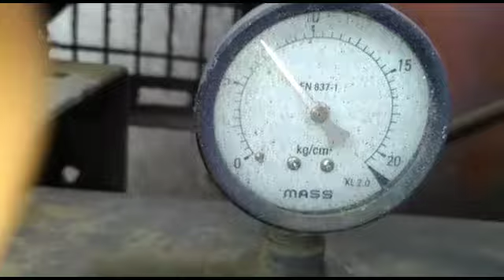Air impact wrench gun/ Pneumatic क्या होती है और वो कैसे काम करती है जानिए । कीमत क्या है जानिए।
Hello friends today I am going to tell about Air impacts wrench gun  which is called Pneumatic gun and how it works what is the parts of Air  impacts wrench gun.

*दोस्तों अगर कोई भी समस्या है मैसेज करो मेरे व्हाट्सएप नंबर पर - 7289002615

Hi
आपका स्वागत है हमारे ऑटो मशीन इंडिया यूट्यूब चैनल पर।
*आदर- सत्कार
हम आपकी सेवा में 24*7 हंटे उपस्थित है
दोस्तों जैसे आप जानते हैं कि हमने इस वीडियो के माध्यम से आपको इस मशीन के बारे में जानकारी दी है।
* हमारा माना है कि मशीन एक बार खरीदना है बार-बार नहीं
* अगर आपकी कोई भी समस्या है और या फिर आप इस को गैज को खरीदना चाहते हैं तो आप हमें इस नंबर पर कॉल  कर सकते हैं मोबाइल नंबर-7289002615 (only for what's app message)
* या फिर आप हमें whatsapp पर मैसेज भी कर सकते हो
*इंडिया मै कही पर भी ये गैज हम आपको पहुंचा सकते है
* इस मशीन के बारे मैं और जानकारी के लिए भी आप हमें whatsapp पर मैसेज कर सकते हो।